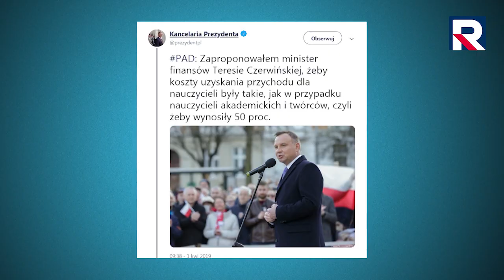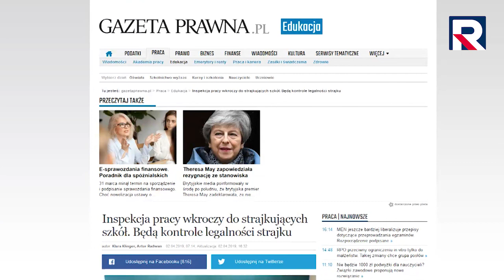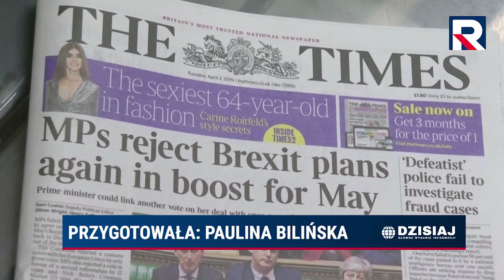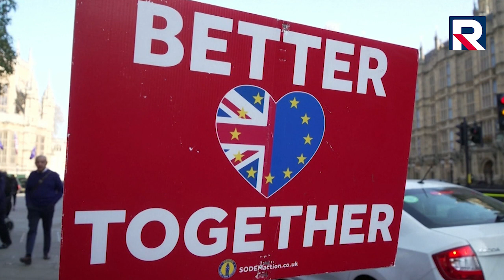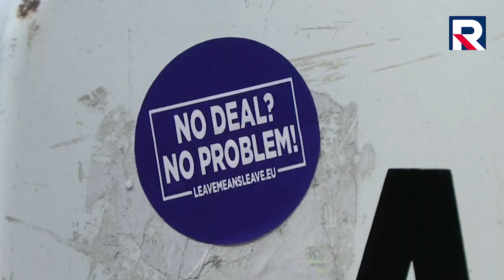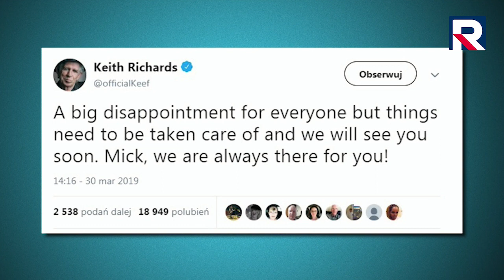Telewizja Republika - Dzisiaj Informacje TV Republika 02.04.2019